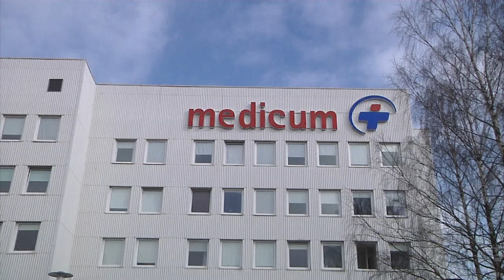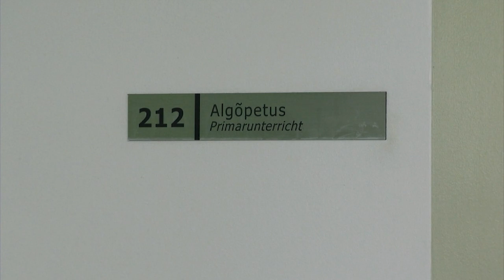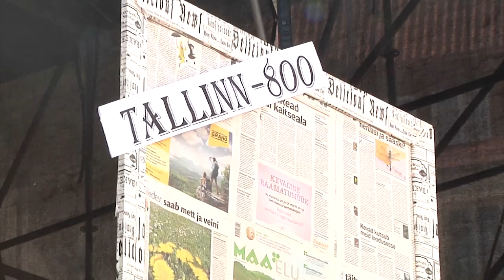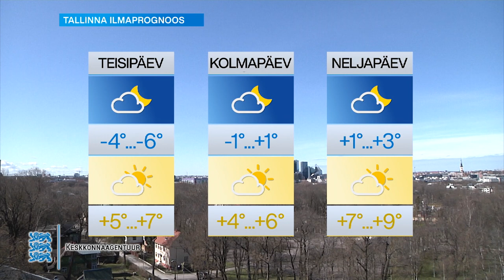22.03.2021 - Tallinna uudised